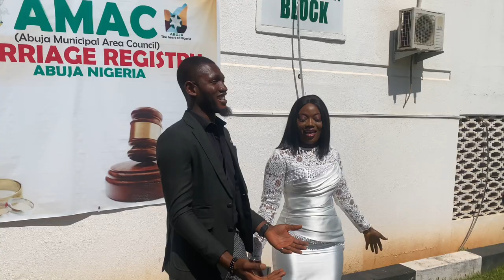GRWM for my civil wedding + traditional dress fitting